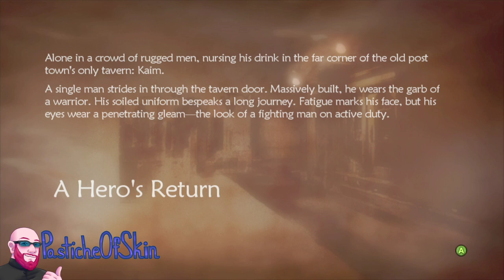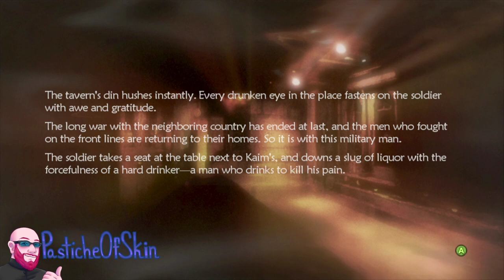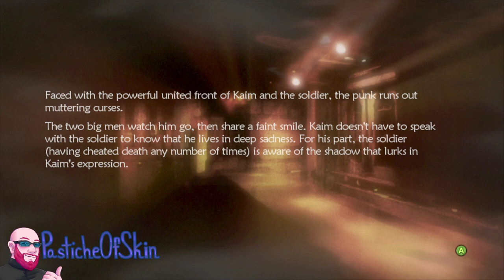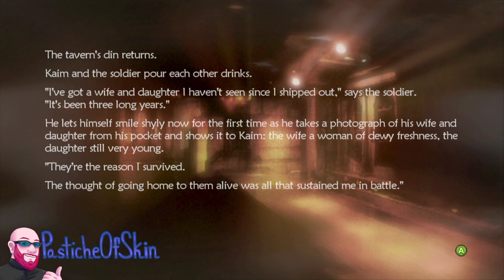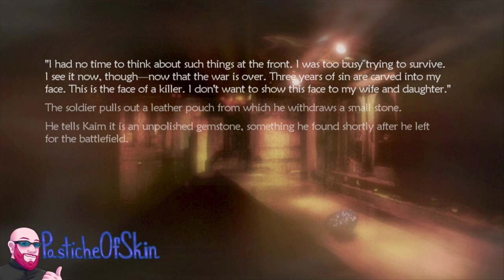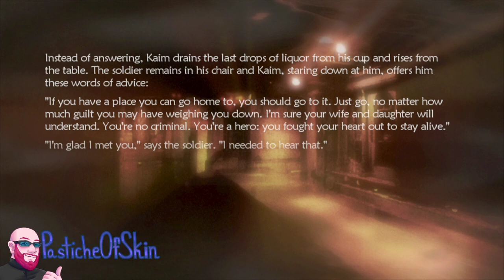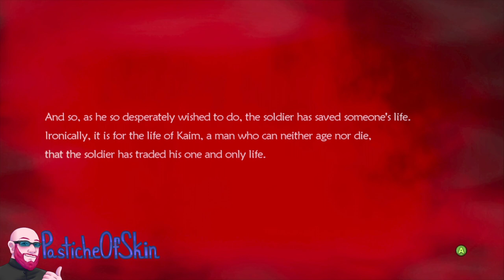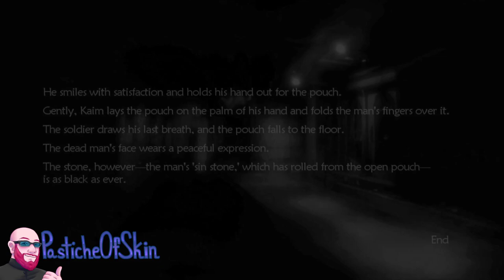TellUsATale LostOdyssey - Thousand Years of Dreams - A Hero's Return